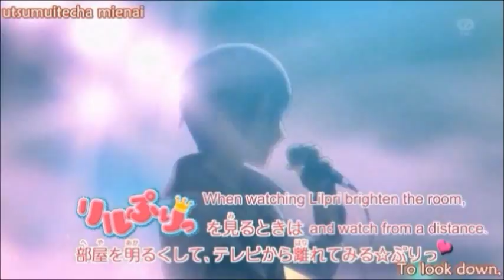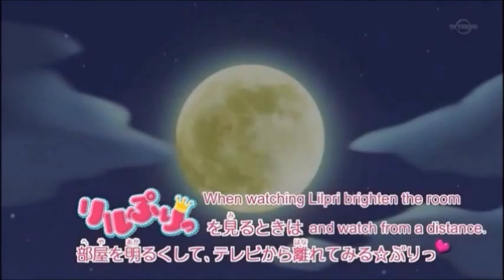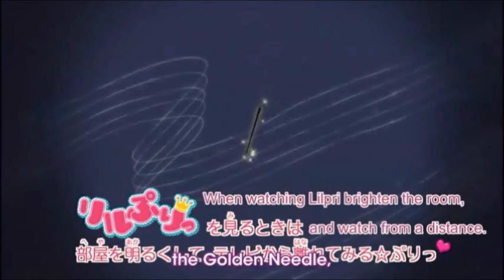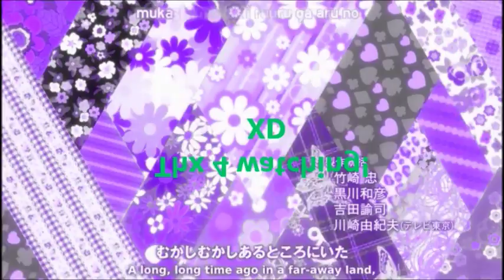Lilpri - What Dreams Are Made Of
Song: What Dreams Are Made Of
Artist(s): Hilary Duff

Note #2: Please do not watch or flame this if you don't like Lilpri.

Note #3: The saying at the end of the video is "Thx 4 watching! XD".